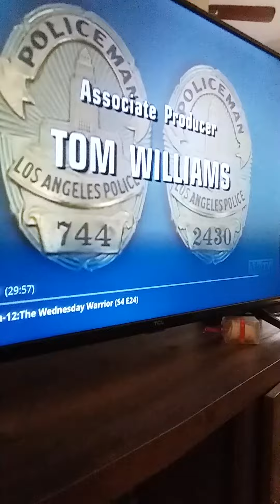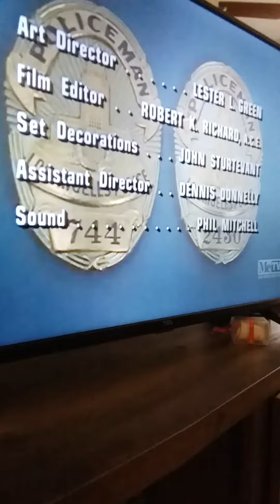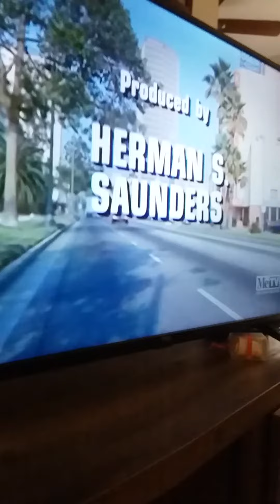Adam 12 theme song,s mix on me t.v